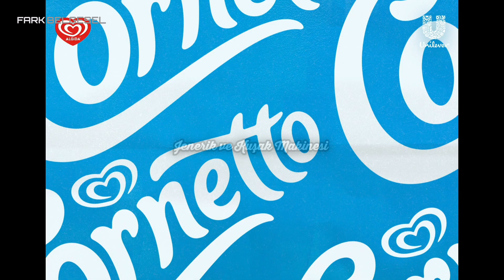Fark Belgesel - Reklam Kuşağı - 15 Ağustos 2024.